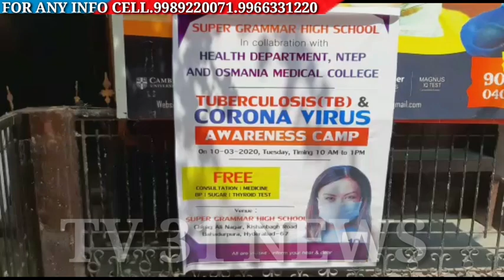Awareness at the Super Grammar High School Lamp Ali Nagar Kishan Bagh on Tuberculosis TB and Maligna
Awareness at the Super Grammar High School Lamp Ali Nagar Kishan Bagh on Tuberculosis TB and Malignant Corona Virus Protection, He was inaugurated by Bahadur Pura Muhammad Mozam Khan, Member of the Free Medical Camp - on the occasion Member of Assembly Bahadur Pura. And Corporal Mohammad Mubin was flogged - after he inspected the Corona Virus Tuberculosis Camp - he met with the concerned doctors to get acquainted with the signs of the Corona virus and found himself on the brink of the deadly Corona virus. Learn about the tips on keeping safe - Dr. Charal at the camp There was a team of doctors specializing in various diseases under the leadership of the Goddess District TB Officer. Various diseases experts diagnosed patients and prescribed prescriptions and provided free medicines. Meanwhile, Secretary Mohammad Ghosh Mohi-ud-din, Principal Mubashir Mohiuddin. Apart from Syed Makram Hussaini Bandh Nawazi, Syed Najib Alam, Sheikh Khalil Ahmed, TB department OGH, Mohammad Leiq, Muhammad Masood and others were present.